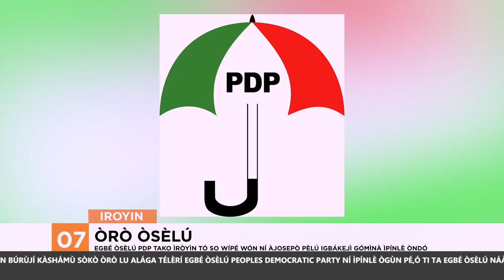Egbe Oselu PDP Tako Iroyin To Sowipe Won Ni Ibasepo Pelu Igbakeji Gomina Ipinle Ondo